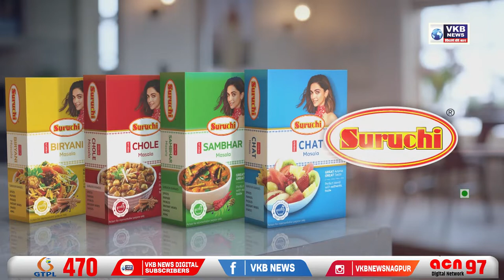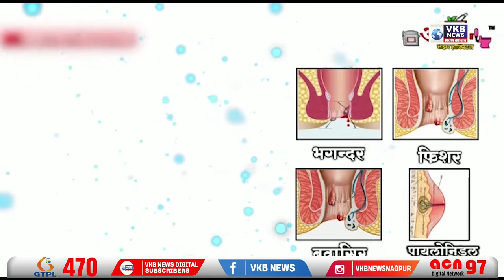राज्यभर ' जय भवानी जय शिवाजी ' चा गजर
-जय भवानी, जय शिवाजी
-जयंतीनिमित्त रक्तदान शिबिर
-दिल्लीला शरण जाणार नाही